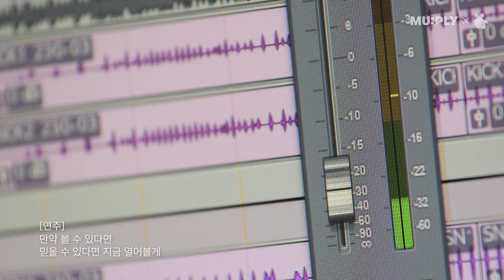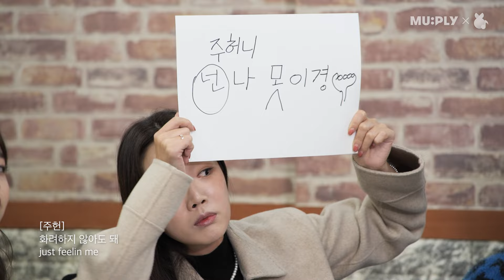뮤지, 이현, 이기광, 주헌, 츄, 형준, 정연주 - Starlight MV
뮤지, 이현, 이기광, 주헌, 츄, 형준, 정연주 - Starlight MV 입니다.

앨범소개

웹예능 프로그램 ‹뮤지광컴퍼니›의 마지막 단체곡 Starlight 을 공개한다. 그동안 많은 사랑을 받아온 ‹뮤지광컴퍼니›의 마지막 프로젝트 앨범으로 뮤지가 프로듀서를 맡고 Nomad, XQ가 참여, 팝적인 사운드와 함께 마지막을 장식한다.

뮤지, 이현, 이기광, 주헌, 츄, 송형준, 정연주 가 함께 한 별빛 가득한 느낌의 Starlight 를 감상해보자.